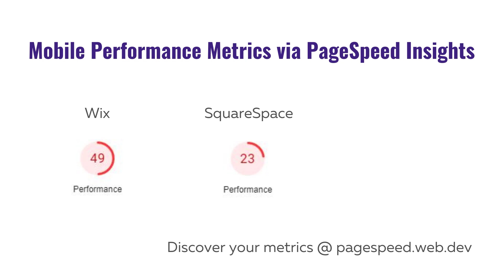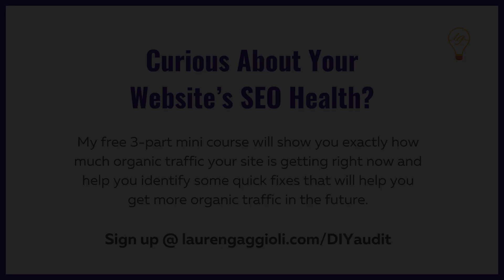Wix vs SquareSpace vs WordPress: Which Website Builder Is Best For SEO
If you're going to build a website, odds are want it to be found in Google search results so that your ideal client can find you right when they need you.

The way you get into Google SERPs is, in part, by crafting quality keyword research content.

However, the truth of the matter is that your website also needs to be technically sound. And that is where selecting a quality website builder becomes really important.

In this video, I'll share Google PageSpeed Insight Reports from 2 clients - one whose website is on Wix, the other whose website is on SquareSpace, and my own WordPress website so that you can see why I conclude that WordPress is the best website builder for SEO.

To read my complete article that I wrote for my friend, custom WordPress developer extraordinaire Anitra Larson, head

Anitra is a WordPress developer I trust who you can find @ bluelatkewebsites.

If you're looking for 2 more amazing WordPress developers that I think are the bee's knees, go talk to my friend Keith

Be sure to tell them Lauren Gaggioli sent ya! :)